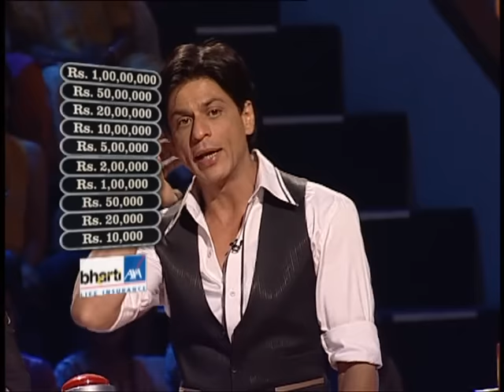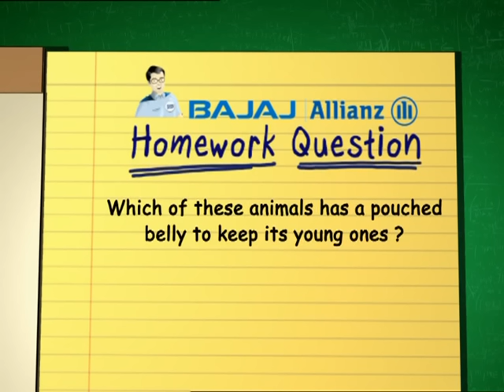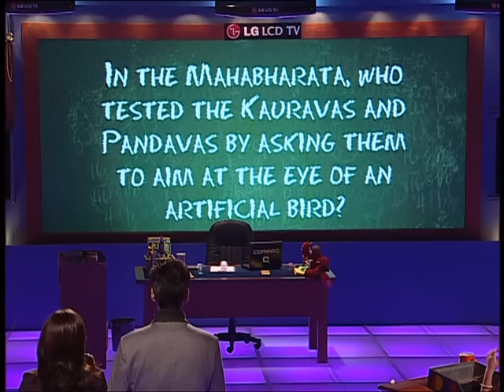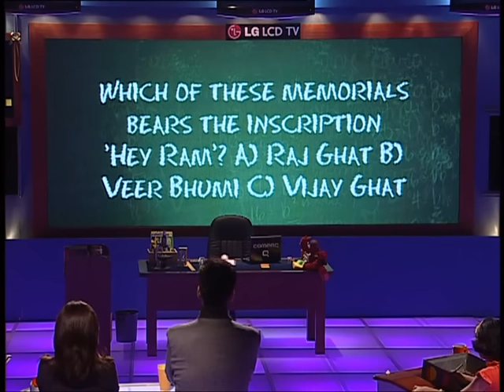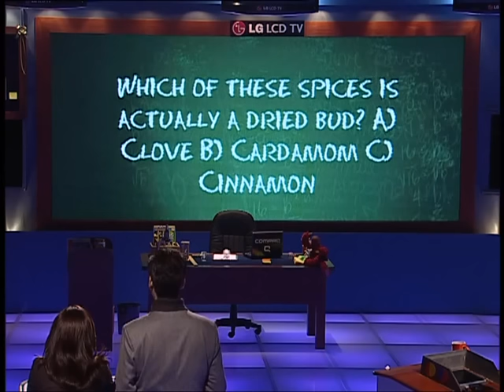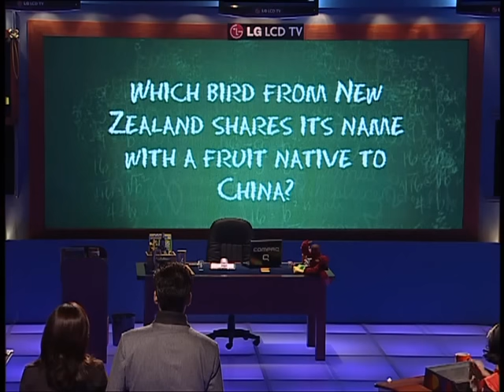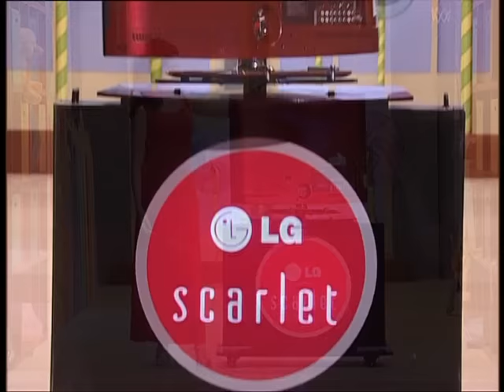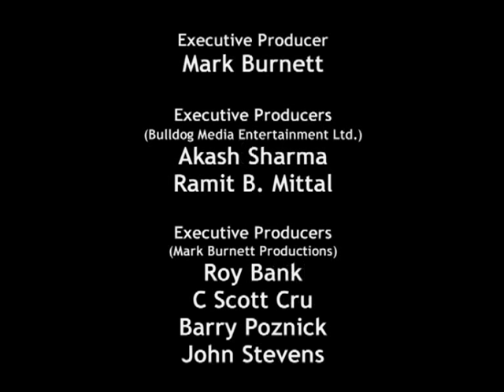Kya Aap Paanchvi Paas Se Tez Hain? - Episode 17: Rani Mukerji & Karan Johar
Special episode: Celebrity contestants - stunning Rani Mukerji & director par excellence Karan Johar

Watch the charismatic Shah Rukh Khan host this fun, lively, educational and informative show - Kya Aap Paanchvi Pass Se Tez Hain.

This game show offered contestants to win the maximum prize money of Rs. 5 crore. The rules are simple: Contestants had to answer questions out of school textbook from grade 1 to 5. Apart from knowledge & memory, there is a lot more at stake. Inability to answer the question would mean taking the aid of energetic, lively & smart kids who make the entire experience enjoyable. The contestants can cheat three times during the game play, thus allowing the kids to help them win prizes and also boo them for their ignorance. The contestants could quit at any stage and take home the money that they had won, but while leaving they have to admit "Main Paanchvi Pass Se Tez Nahin Hoon!"

This is an Indian version of the widely successful quiz format 'Are you smarter than a 5th Grader?'. The original format is so popular that more than 50 international versions of it have been produced worldwide successfully. The show is owned by Mark Burnett Productions and has been licensed to Bulldog Media & Entertainment for the Indian adaptation.